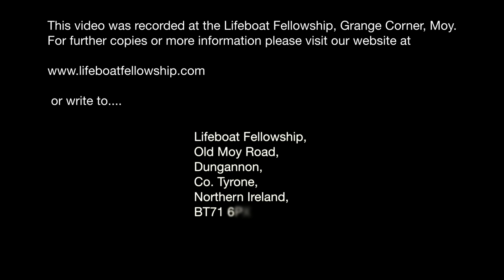"The Lifeboat Is Coming" - Kathryn & Ruth Mitchell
Sunday Evening, 1st January 2023
Duet: Kathryn & Ruth Mitchell
Title: “The Lifeboat Is Coming”